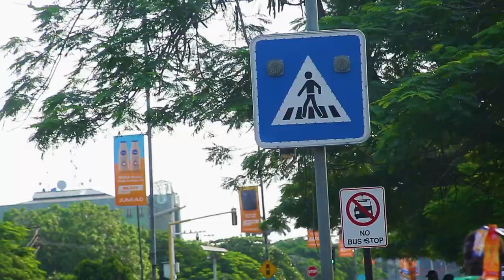Kini Erongba Yin Fun Odun Tuntun? | Loju Popo | Vox Pop